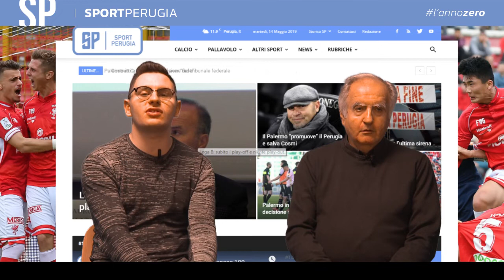SportPerugiaTV - Commento Perugia Cremonese 14052019